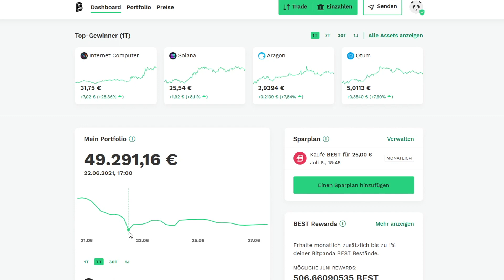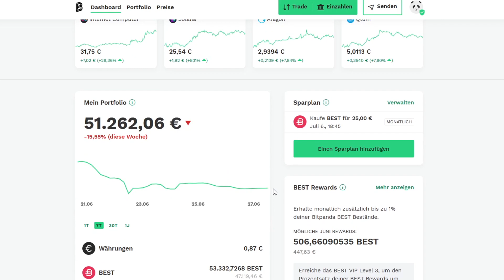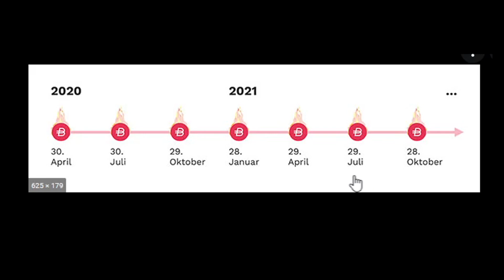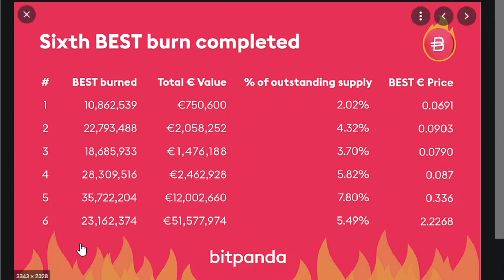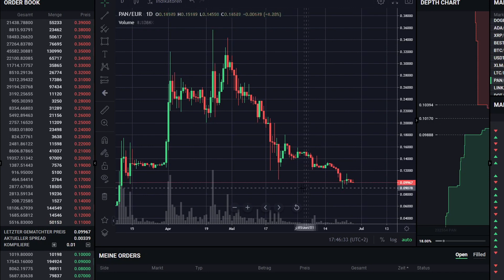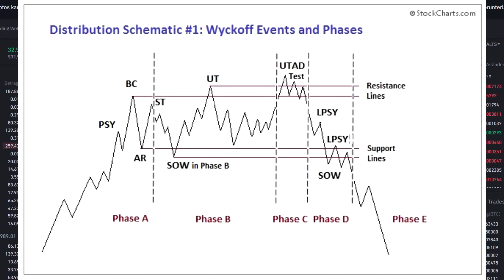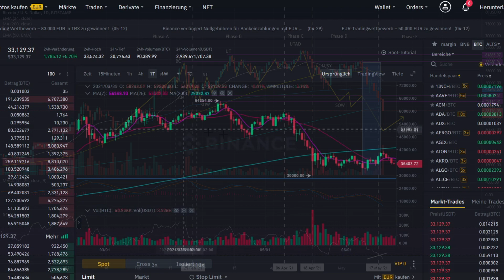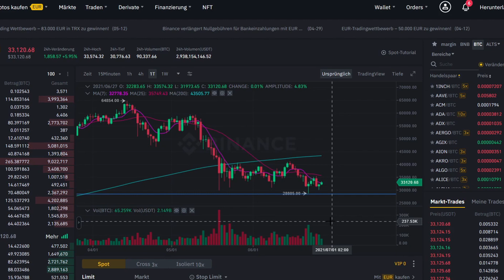Bitpanda Portfolio Update -15,55% -10.000€ Bitcoin am Abstürzen oder eher doch vor dem Durchstarten?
Heute schauen wir uns wieder mein Bitpanda Portfolio an.
00:00 Einleitung
00:46 Bitpanda Portfolio Wochenrückblick
02:06 Wann ist der nächste BEST BURN und was sind die Auswirkungen des niedrigen BEST Preises auf den Burn?
03:25 BEST Chart
05:15 Sollen wir Verbesseruns Vorschläge sammeln?
06:09 PAN Chart
09:00 Bitcoin und das Wyckoff Accumulation Pattern

Links aus dem Video:
Wyckoff BTC Tweet:

Ihr wollt keine News zu Bitpanda, BEST und Pantos mehr verpassen?

Celsius Network $40 in BTC code (funktioniert nicht in Deutschland)
100994d8a2

Meine Reflinks:
Exchanges:

*Bitpanda Bonus: Eine zufällige Gratis Aktie im Wert von (5-200€), wenn du dich komplet veriefizierst und über 25€ auf Bitpanda handelst.
(Achtung: Angeblich funktioniert es nicht bei einer Anmeldung über das Handy)
*Coinbase Bonus: Du erhältst Bitcoins in Höhe von 8,30 €, wenn du bis zu 82,99 € oder mehr auf Coinbase kaufst oder verkaufst.
*Binance  Bonus: Du erhältst 10% der Gebühren bei jedem kauf oder verkauf zurück.
*Crypto.com Bonus: Willkommensbonus von 25 US-Dollar (Code:mypwaua5w2)
*Kucoin + Kraken: Ich glaub es waren 5-10$ wenn du auf der Exchange mehr als 25$ handelst (Kann sich aber auch schon geändert haben ist lange her)

Liebe Grüße